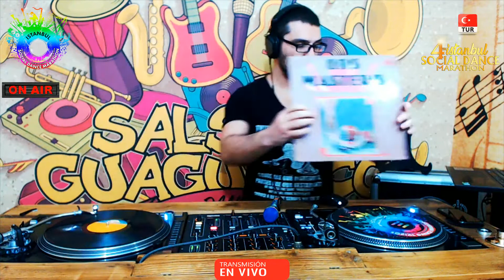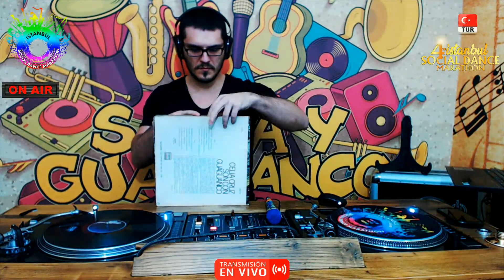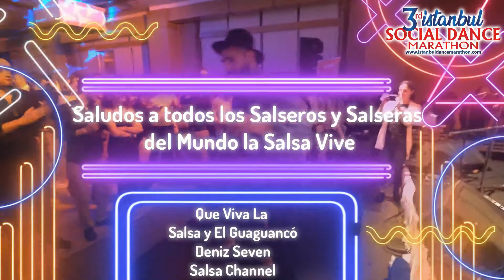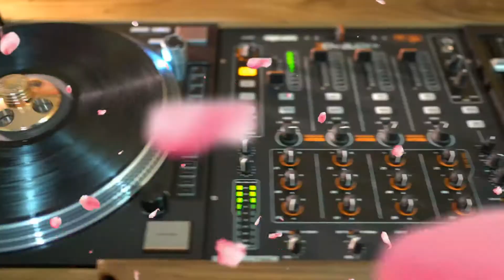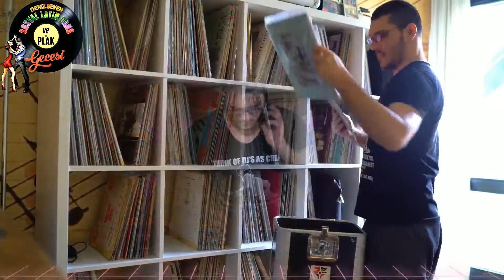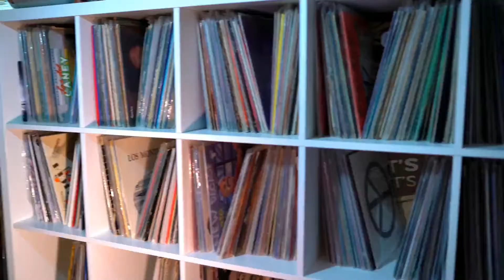Salsa Playlist #321 | 1 Hour | For Cobeatparty | Deniz Seven Salsa Channel | Salsa Mix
para ser el primero en recibir futuras publicaciones y enseñanzas
Salsa Playlist #321 | 1 Hour | For Cobeatparty |
| Deniz Seven Salsa Channel |
| Que Viva La Salsa y El Guaguancó |
Saludos a todos los Salseros y Salseras del Mundo la Salsa
La música es el alma de todos los pueblos,un pueblo sin música es un pueblo sin alma.
Salsa DJ Deniz Seven from Istanbul,Turkey